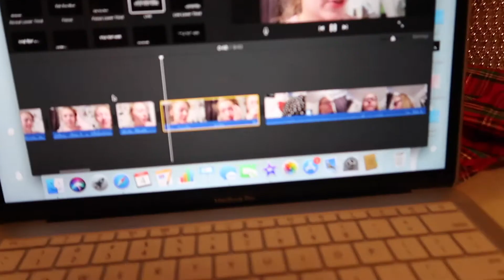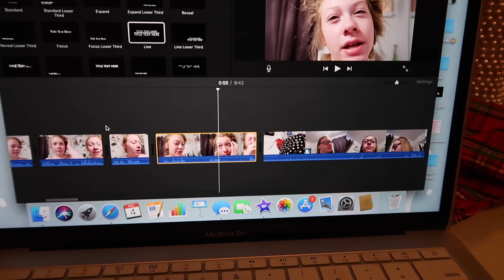Game Day//VLOGMAS DAY 4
It was out fist game today! sorry this was a sort one they will be better soon.
kirajones_22